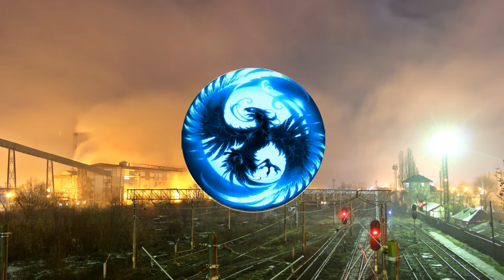Unknown Brain - Saviour (feat. Chris Linton)